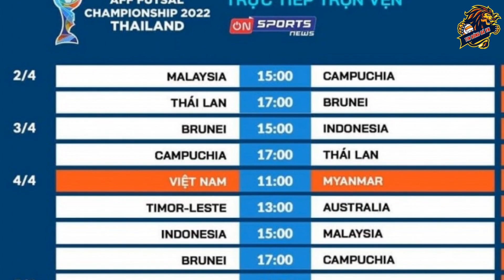Lịch thi đấu AFF CUP Hôm Nay: Khai mạc mưa bàn thắng, Việt Nam Thái Lan chính thức tranh đua.